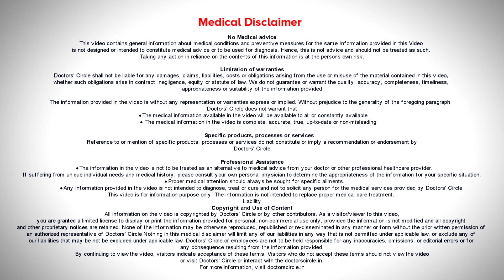Risks of Hormone Replacement Therapy for Menopause womenshealth - Dr. Sahana K P | Doctors' Circle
Dr. Sahana K P  | Phone 📞:  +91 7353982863  (Online & in-person appointment can be booked online or by call) Consultant Obstetrician & Gynecologist | WIPra Women's Health Clinic, Basaveshwara Nagar, Bangalore, India
So as we know when a woman goes into menopause all hormones that is commonly known as the estrogen and the progesterone levels will be low in these patients and hence these patients may experience symptoms such as hot flushes, bone pains, mood swings and other associated symptoms. But however starting hormone therapy after menopause has to be done by a doctor who has known the patient well and who knows their history and their risk factors. Some patients when they cannot be coping up with normal day-to-day lifestyle are put on hormone replacement therapy for short period of time and this has to be done with closed monitoring to make sure there are no long-term adverse effects of hormone replacement therapy.